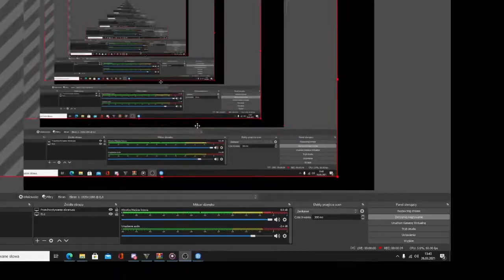GTA V NIE UDANE DWA STUNTY kubixxiego!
Dzis odc. Z GTA V nie udane stunty które zaniedlugo na kanale!